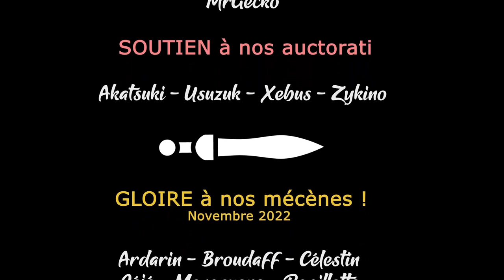TW Warhammer 3 - Ep15 - Détesté par le monde entier [FR][LecygneNoir - Khat0x]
- Ardarin
- Broudaff
- Célestin
- Mallevin
- Mangazore
- Papillote
- Zmoi6